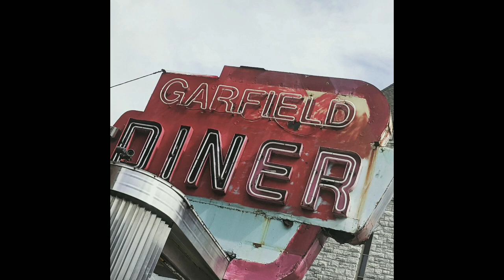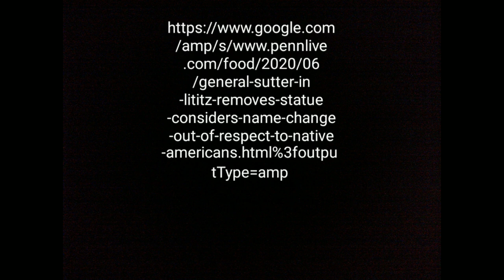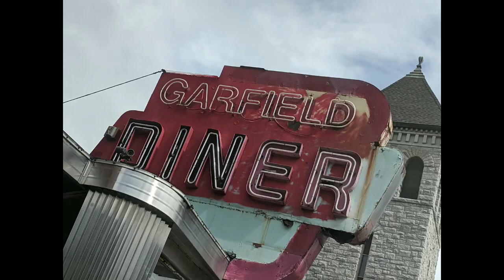Hometown Historical Figures - John Augustus Sutter - The Real Legacy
Today we return to the telling of the legacy of John Augustus Sutter. You cannot deny the genius of this man but it was surely matched by his ruthlessness. So come along as we delve into this part of history and all it's ugliness. As always we'll see you all about town!!!

Cap Cut Editing Software, Sound Collection, Vlog, Sunset Street by Official Sound Studio